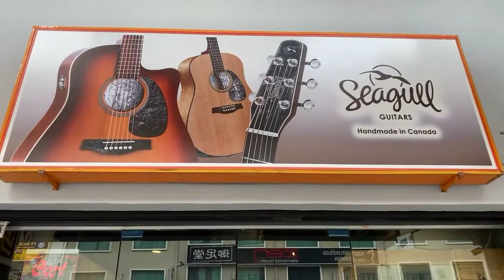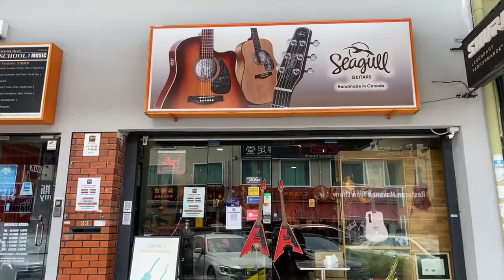BM Siri 41 : ‘tour’ di kedai Guitar Store Cheras . Apa yang terdapat di dalam kedai ✔️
BM Siri 40 : ‘tour’ di kedai Guitar Store Cheras . Apa yang terdapat di dalam kedai ✔️